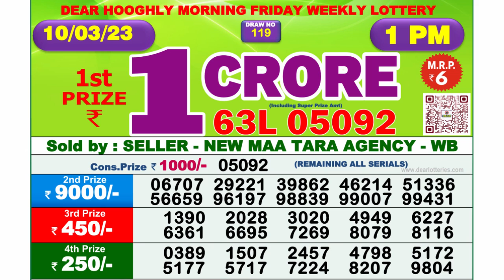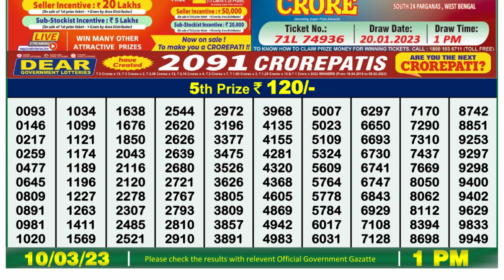🔴Dear Lottery Sambad Live 1pm today 10.03.23 Nagaland State Lottery Result